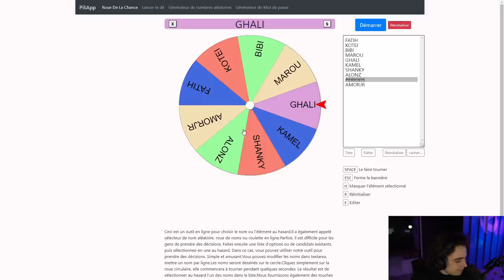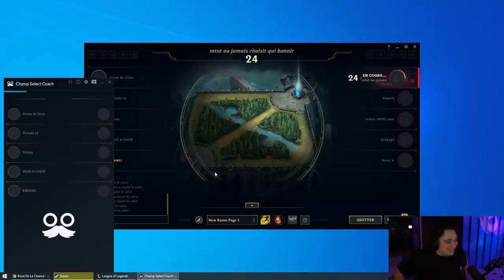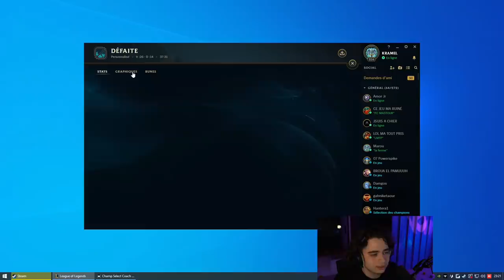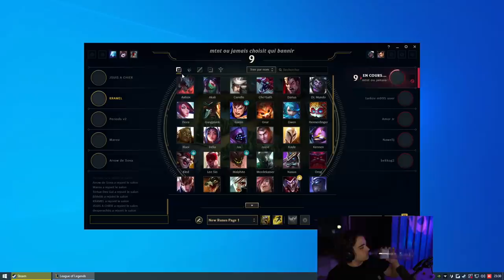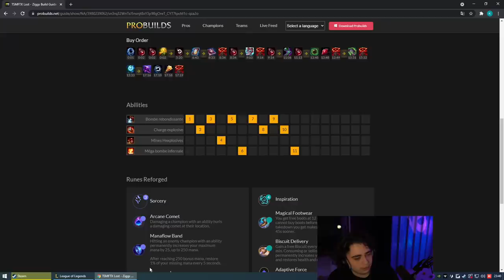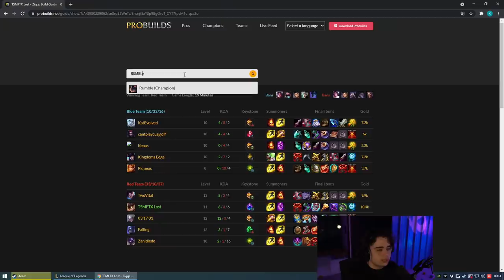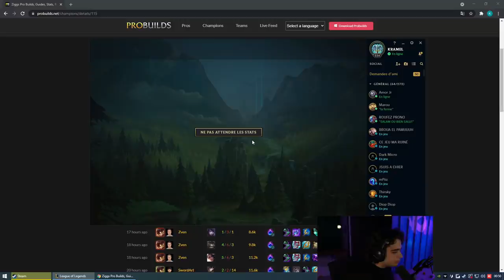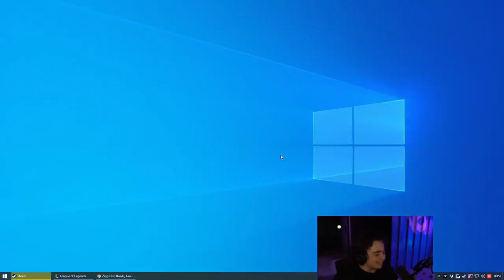RETOUR DES INHOUSE SUR LEAGUE OF LEGENDS AVEC TOUTE LA KTV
On part en inhouse avec la Kameto TV sur League of legends pour du fun & surtout de l'énervement